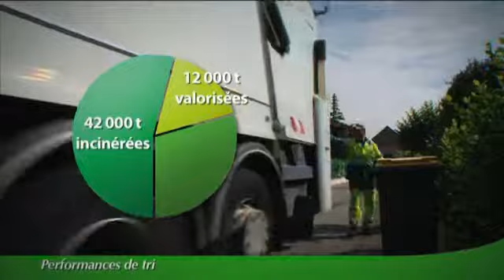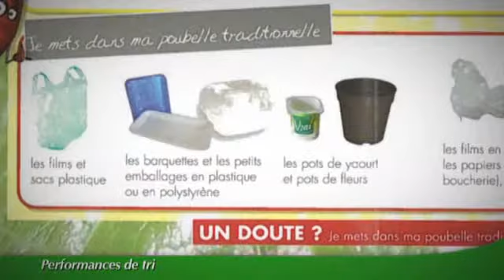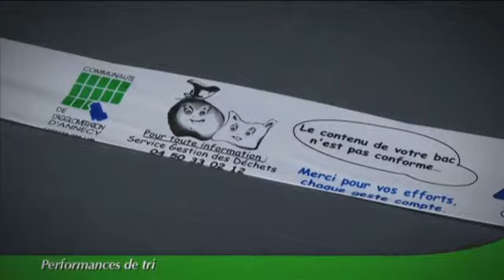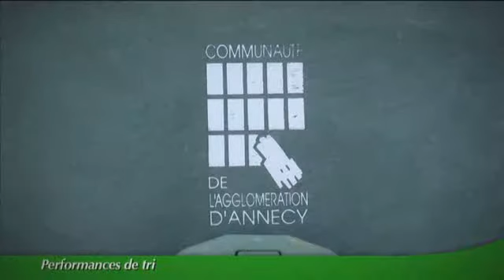C2A - Service de gestion des déchets - vidéo n°2 : "Performances de tri"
24 heures au service de vos poubelles - épisode n°2 : "Performances de tri". Plongez au cœur du travail des agents du Service de la gestion des déchets de la Communauté de l'agglomération d'Annecy.